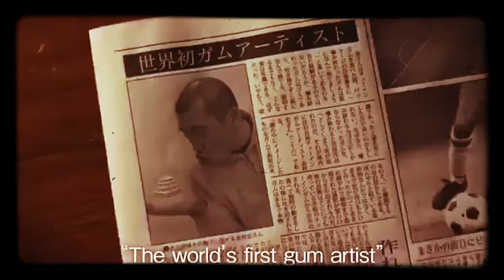Japanese funny comedy Hahaha!